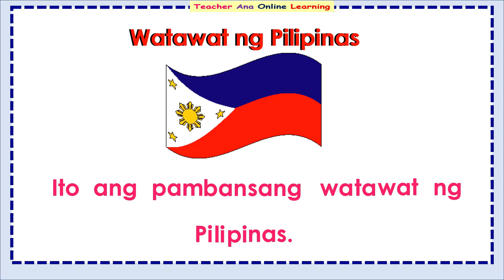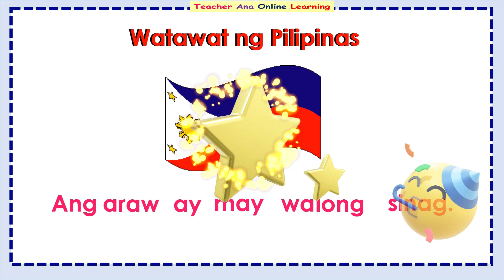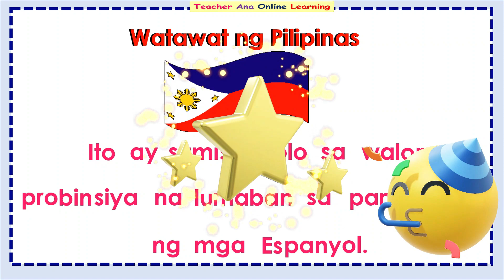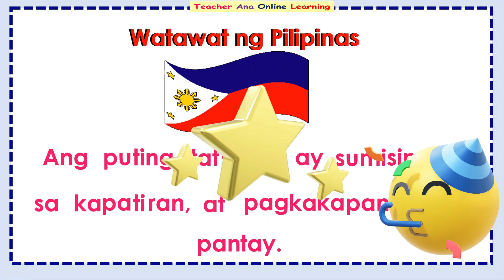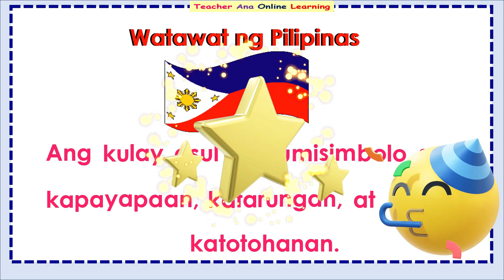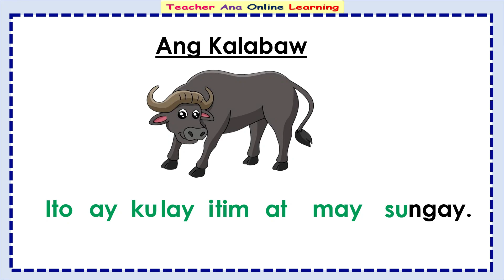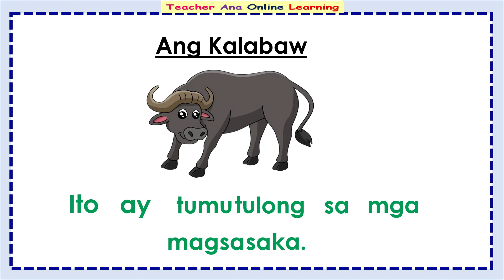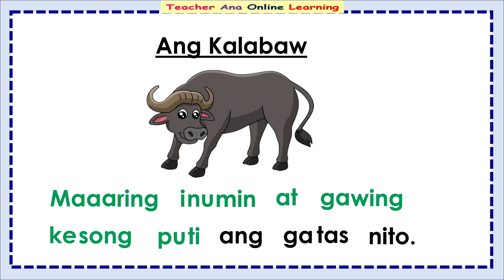Pagsasanay sa Pagbasa ll PANGUNGUSAP ll Compliation ll Teacher Ana Online Learning